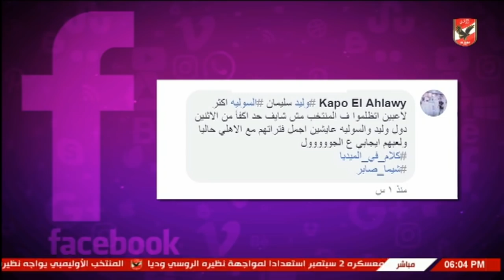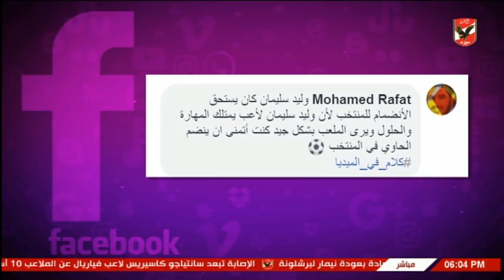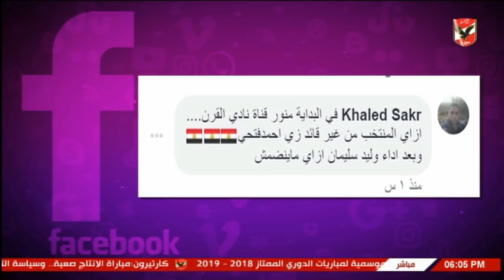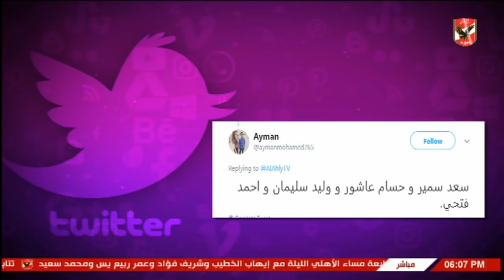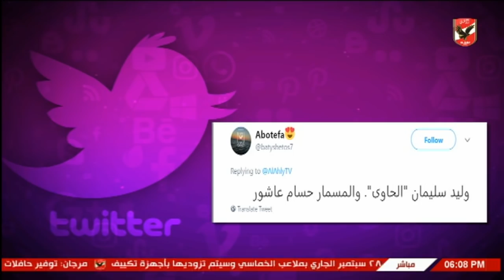كلام في الميديا ولقاء مع كريم سعيد حول أخر الأحداث الرياضية